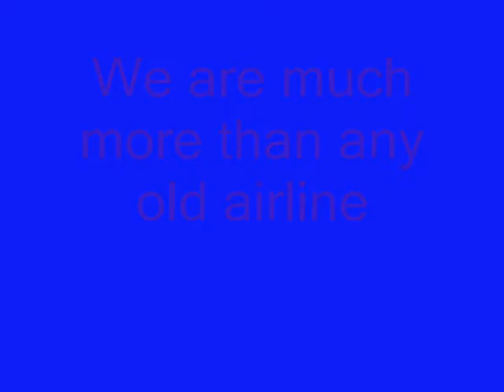Stars and Stripes Airline's Promotional Video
The first promotional video for Stars and Stripes(SSAir).  Come check us out at ssair.org